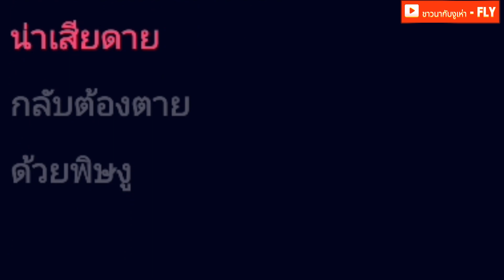ชาวนากับงูเห่า - FLY [ คาราโอเกะ ] สถานีจินตนาการ